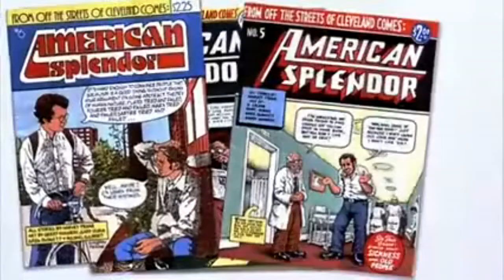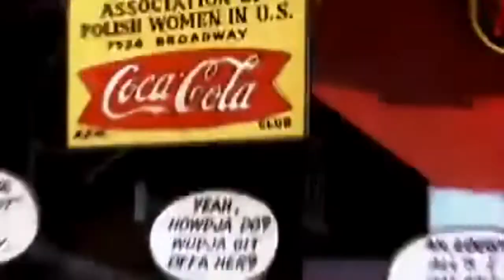American Splendor - The Best Comic Book Movie of All Time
American Splendor - Video Essay